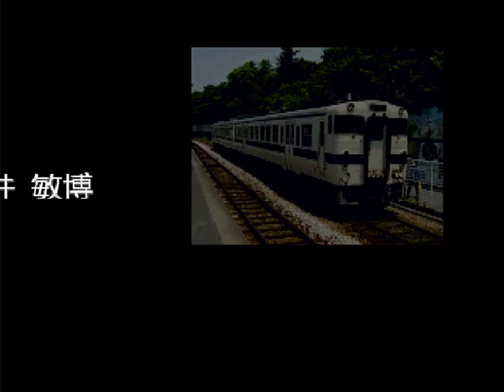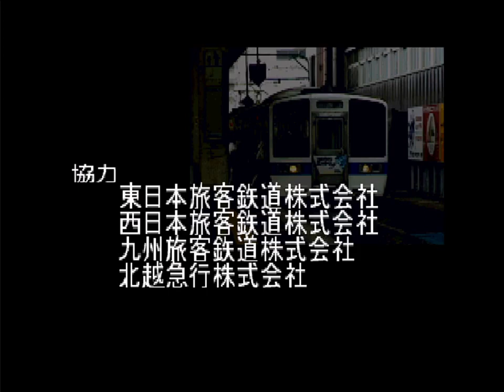電車でGO!プロフェッショナル仕様 鹿児島本線 普通・快速列車 スタッフロール